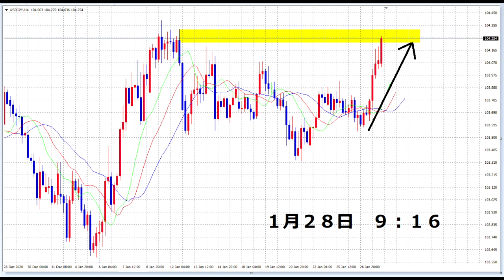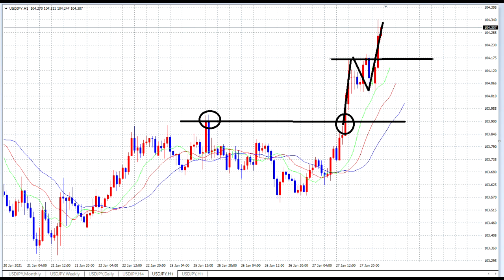【隠居TV】FX：今朝のFX予測その５時間後